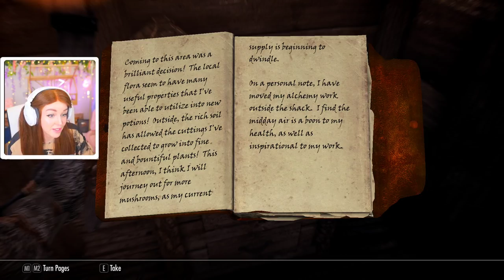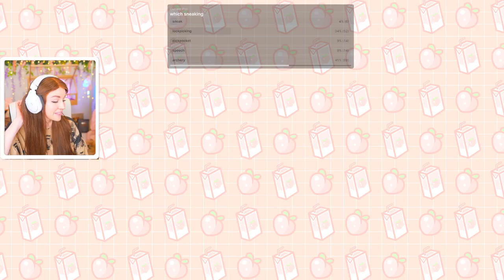YOU CHOOSE THE ADVENTURE! - Skyrim Anniversary Edition #4